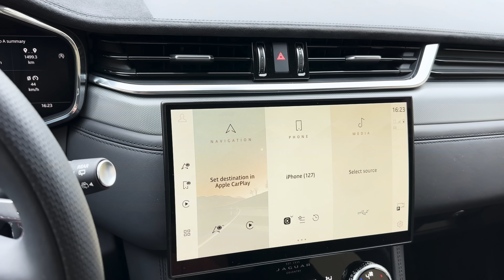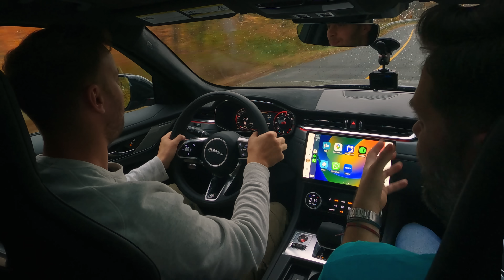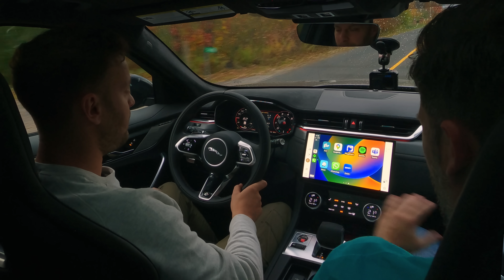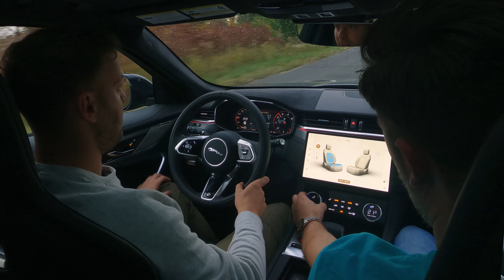2024 Jaguar F-Pace SVR Quick Review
The 2024 Jaguar F-Pace SVR ($110,020 starting in Canada, $93,175 starting in the US) is a supercharged V8 luxury SUV that comes at a bargain compared to its competition. It packs 542 horsepower and 512 lb ft of torque, giving the F-Pace SVR a claimed 0-100km/h time of just 4.0 seconds. But Jaguar has also aimed to offer luxury alongside this striking performance, so how does it perform as a fast and loud daily? Thomas and James are excited to find out! We hope you enjoy the episode.